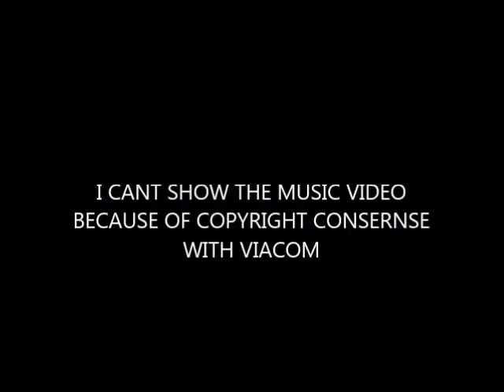Closing To Eddsadventure 2003 VHS